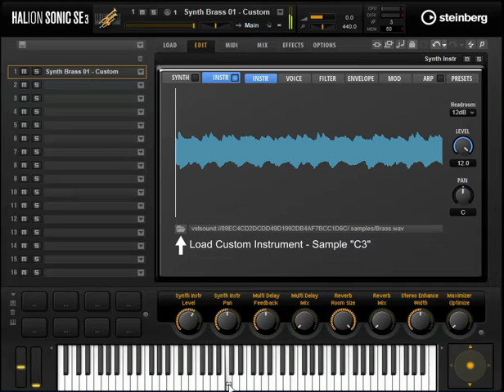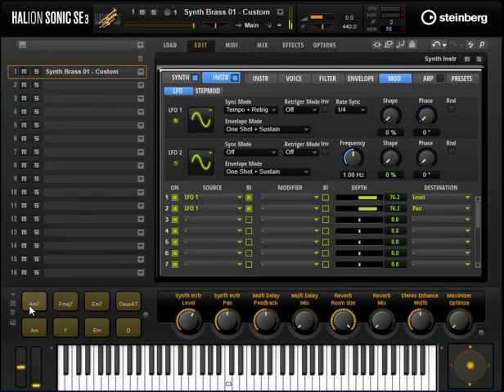Halion Sonic SE - Creative SideChain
Fast and easy creative side chaining in Halion Sonic SE3.